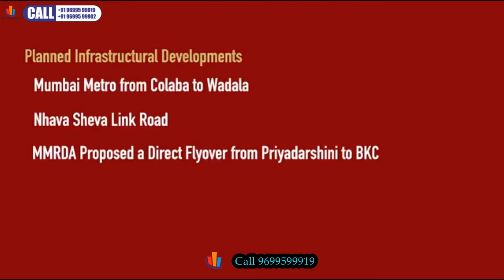Wadala Dosti Ambrosia Ready To Movin 2BHK 3BHK 4BHK @ Wadala, By Dosti Group